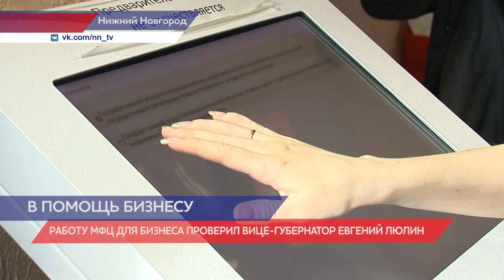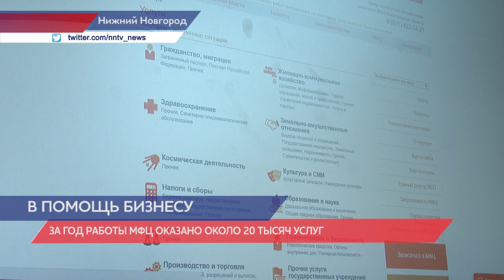Работа МФЦ для бизнеса